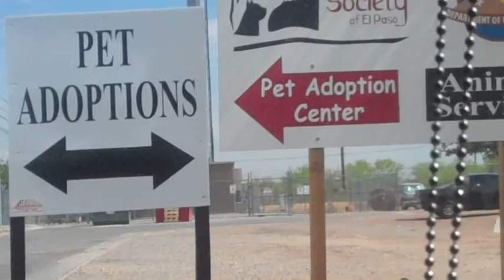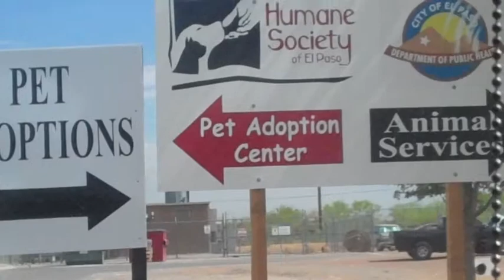Life or Death: Community involvement determines animals' fates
By Blythe Parsons and Crystal Rodriguez